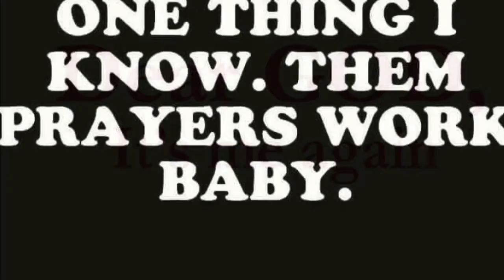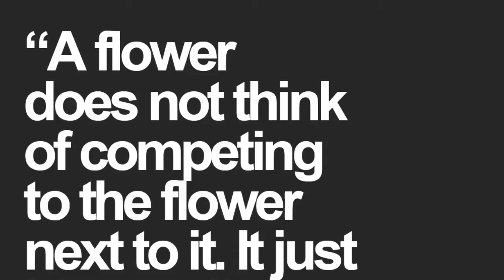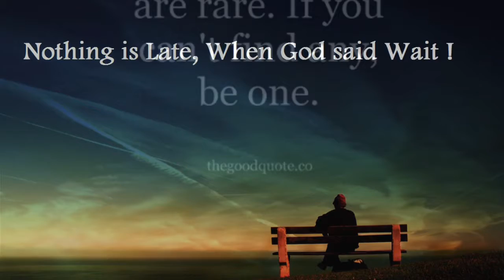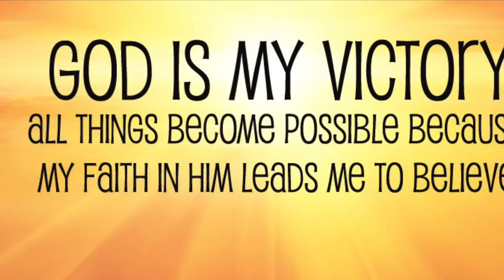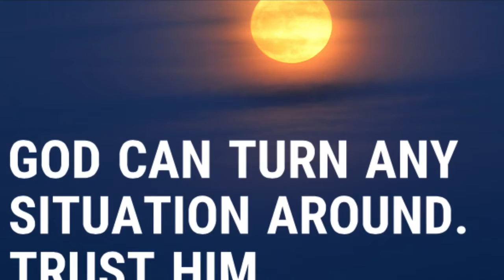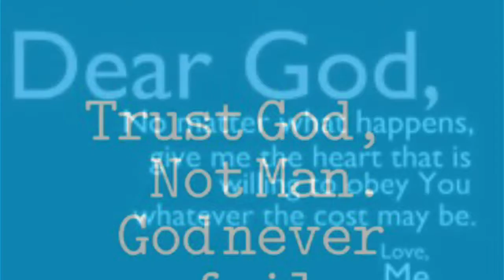Motivation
your daily journey.  I do live streams several times a week beginning at   Monday and Thursday 10 am eastern  time zone  .I extend